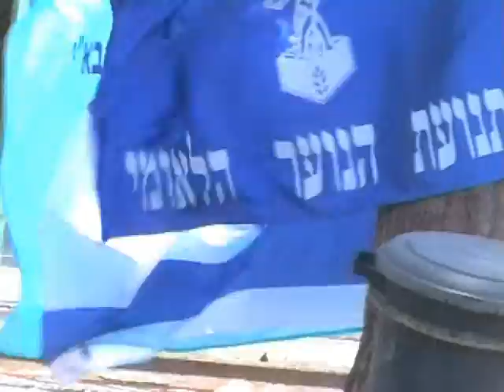samer 2008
samer